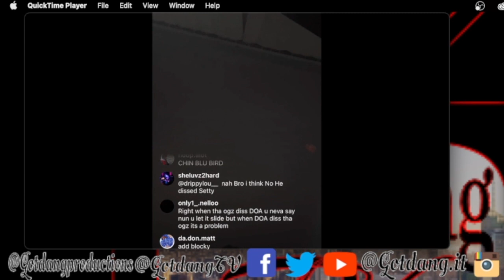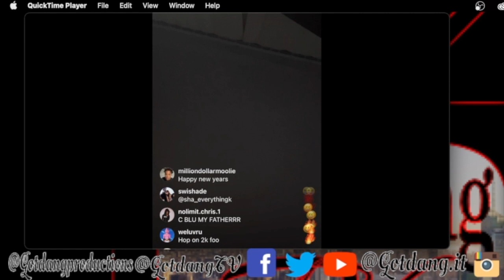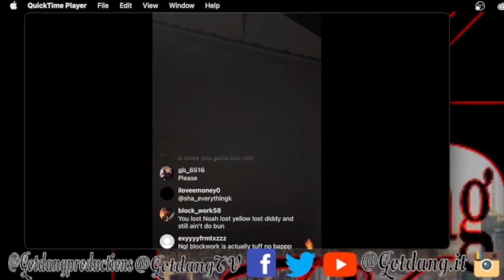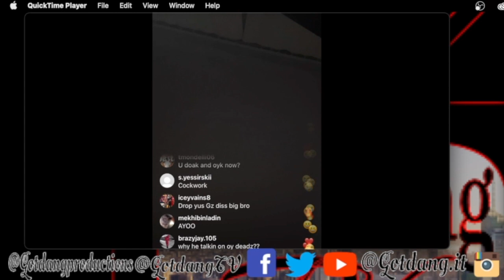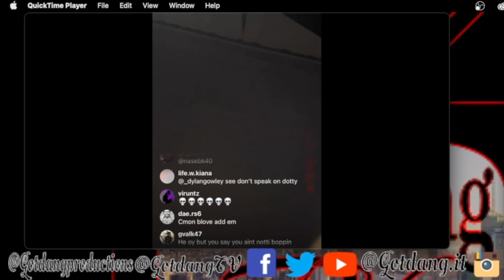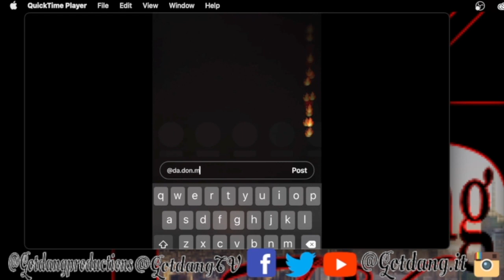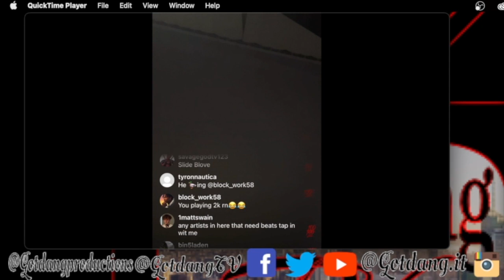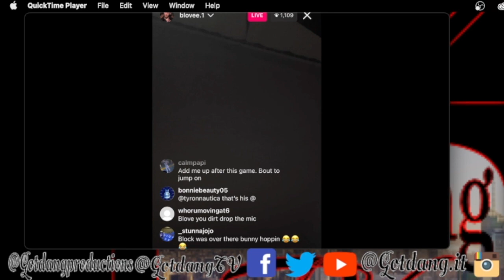B love responds to Blockworks challenge to box for 10K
MERCH LINE-

Follow @lastofaflyingbreed